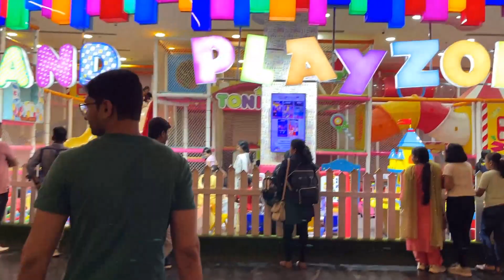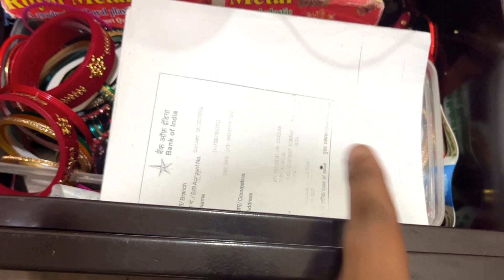ମାର୍କେଟ ଏକ ନମ୍ବର vlog318#vlog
Food recipes
New odia vlog
video
Pregnancy
Odiadaily life vlog
video
Husband wife vlog
Odiabahu vlog
motivation video
Odia lifestyle
Prank on wife